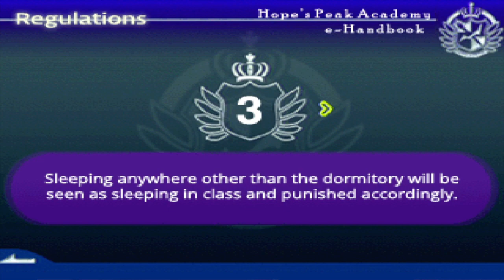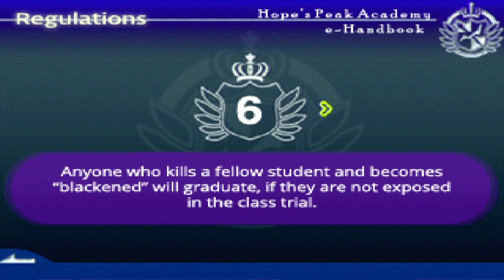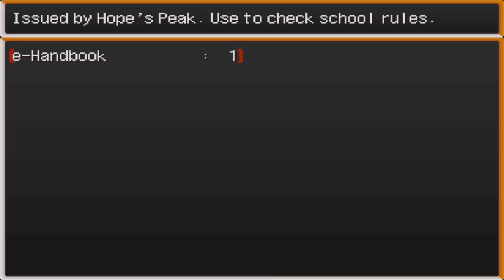A Strange Calm - Let's Play: Danganronpa - Another Despair Academy #2 (Blind)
The journey continues in Hope's Peak Academy! A unified class decides to investigate the school over a somewhat long period of time, and Mr. Yuki Maeda uses his time to also bond with some of his classmates! However, we all know that peace doesn't last... We end off with a Monokuma announcement regarding the first motive. Oh boy...